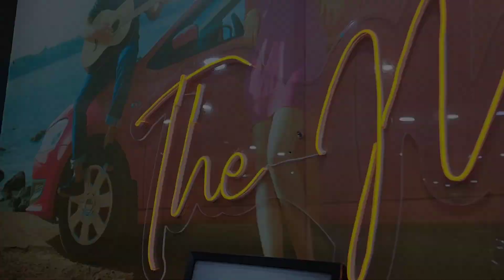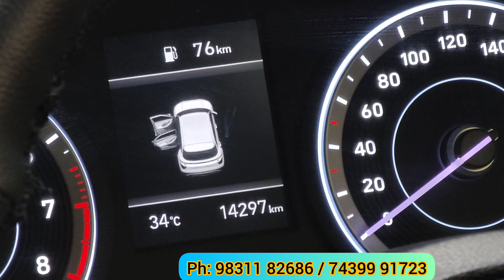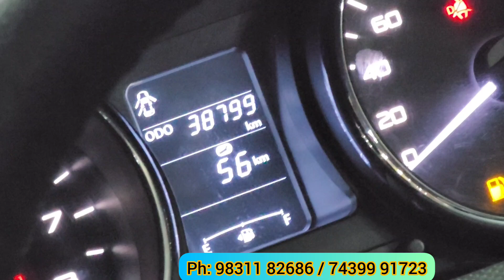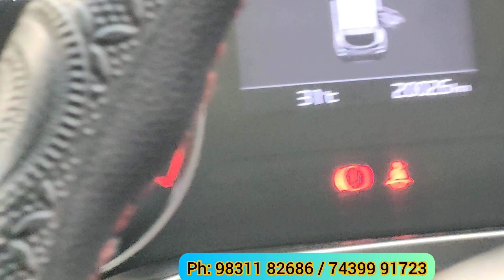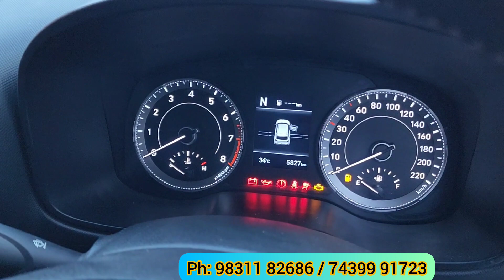The Motorcade Puja Collection Dhamaka - New (2022 to 2015) Less Run Used Cars - Special Discount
The MOTORCADE
70/1 HAZRA ROAD, Ballygunge, KOLKATA -700019